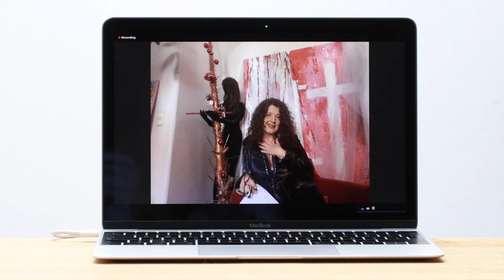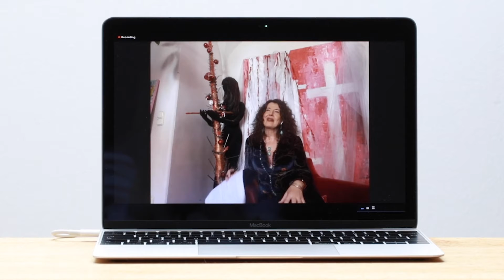Corona Contemporary Witness Alexandra Kordas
Alexandra Kordas ist eine Münchener Künstlerin und befasst sich künstlerisch mit der Kluft zwischen Erlösung und Verdammnis. Ihr Leitmotiv, das Christuskreuz, setzt in ihren Werken kraftvolle Impulse als Symbol für die Konfrontation. Der Auslöser für diesen kreativen Schub war eine Krankheit ihres Sohnes vor zweieinhalb Jahren, die sie wochenlang zu Hause hielt. Einsam und frustriert verspürte sie plötzlich den tiefen Wunsch, künstlerisch aktiv zu werden. Sie hörte auf ihre innere Stimme und fing an. Von diesem Moment an hörte sie nie auf zu malen und schuf Gemälde, Skulpturen und Installationen auf vielfältige Weise, in verschiedenen Formen und Materialien. Die Inspiration für ihre Kunstwerke kommt hauptsächlich direkt von ihrer Seele. Die Corona Krise raubte ihr anfangs die Luft und sie nahm den Lockdown wie einen Krieg war. Auf den zweiten Lockdown war sie besser vorbereitet und nutzte die zeit für neue Kunstwerke.

Alexandra Kordas is an artist based in Munich who works  address the rift between redemption and damnation. Her leitmotif, the Christ Cross, sets powerful impulses in her works as a symbolism for the confrontation. The trigger for this creative boost was an illness of her son two and a half years ago, which she held at home for weeks. Lonely and frustrated, she suddenly felt a deep desire to become artistically active. She listened to her inner voice and started. From that moment on, she never stopped painting and created paintings, sculptures and installations in many ways, in various forms and materials. The inspiration for her works of art comes mainly directly from her soul. The Corona crisis initially took her breath away and she took the lockdown like a war. She was better prepared for the second lockdown and used the time for new works of art.